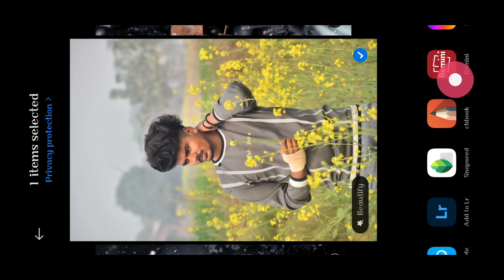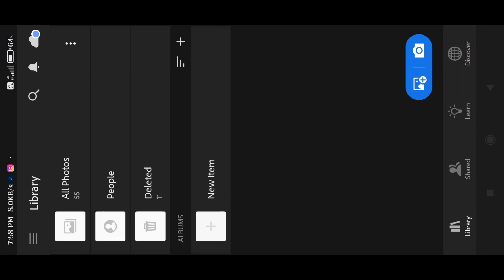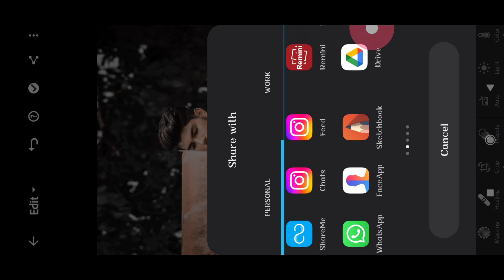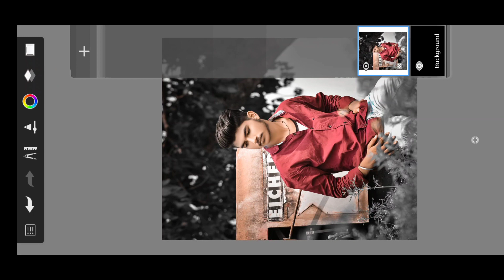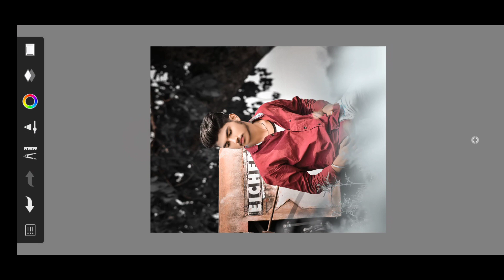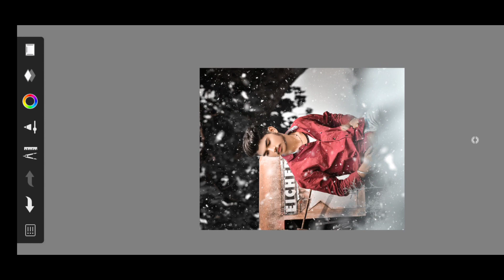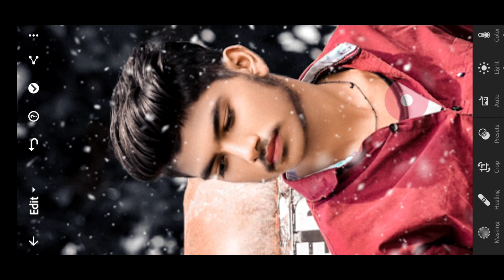Winter Realistic Photo Editing || Lightroom 2 step Photo Editing With 2 Presets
Editing Neets mobile
lightroom presets snapseed qr codes
lightroom presets nicksupport
lightroom presets moody
lightroom presets mod apk
lightroom presets png
adobe lightroom presets
lightroom presets raw
lightroom presets instagram
lightroom presets background
lightroom presets urban
lightroom presets wedding
lightroom presets copy paste download
lightroom presets top
photo editing
photo editing for birthday
photo editing frame
photo editing app background
photo editing free software
photo editing instagram
preset
presets for lightroom
present tense
to present synonym
preset download
preset lightroom free
preset for lightroom mobile
periset md
preset meaning
preset photo
preset background
preset alight motion
preset image download
preset in photoshop
preset download for lightroom mobile